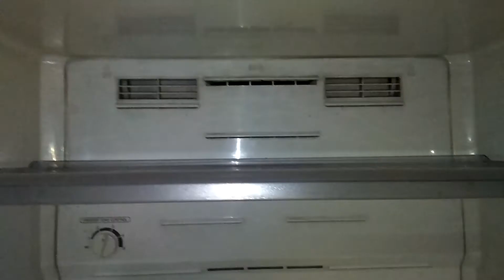แนวทางการตรวจเช็คซ่อมตู้เย็น2ประตู TOSHIBA รุ่น GR-41KT อาการ ชั้นล่างไม่เย็น ตอนที่2